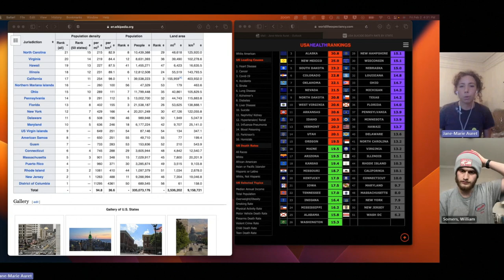Population Density and Suicide Rates | Screens and the Ego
Here, we talk to Billy Summers about American cities, geopolitics within the United States, and the relationship between population density and suicide rates.